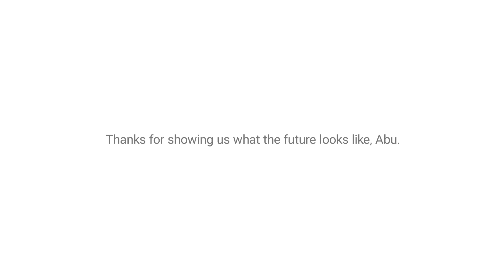Abu's Story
When Abu was 15, he discovered the potential of machine learning. Now what he’s building could help doctors and patients all over the world.